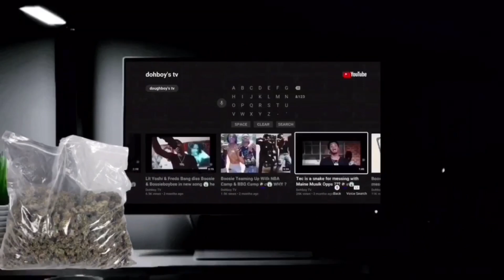Toosii & Yk Osiris Concert Sh💥t🔫 💥 Up🤯 In Jacksonville 😟 Both Was Maced🥶No One Was Injured 🤕